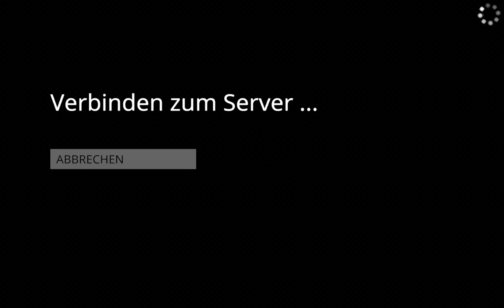Lets Play Together Human - Fall Flat (Delphinio) 53